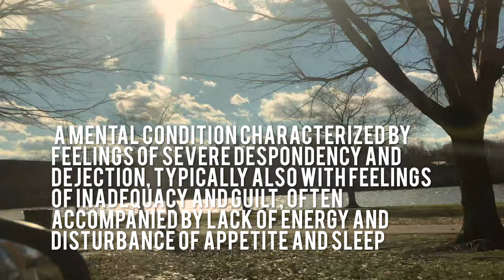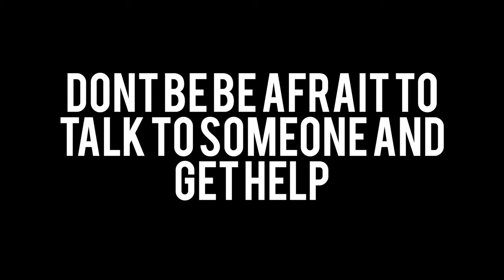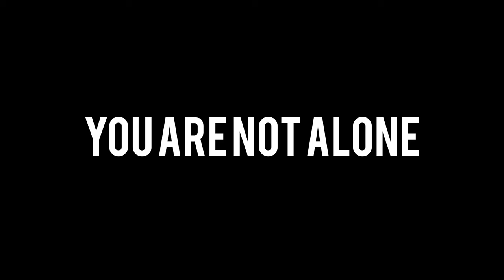IT GETS BETTER CALL National Suicide Prevention Lifeline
if you or anyone you know is going through a tough time or is in danger to themselves or yourself please call the National Suicide Hotline Prevention Lifeline or the Trevor Project i hope this video helps anyone who is going through this.